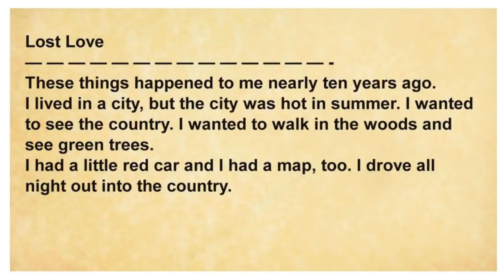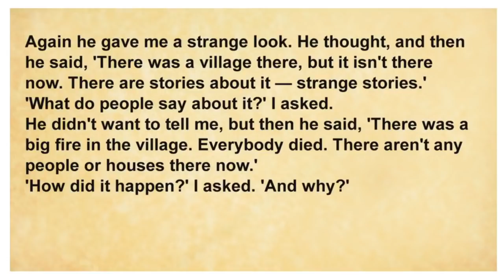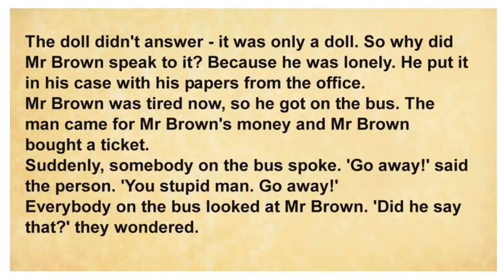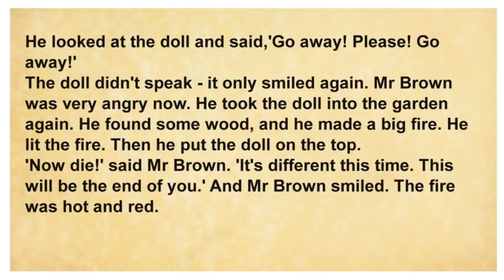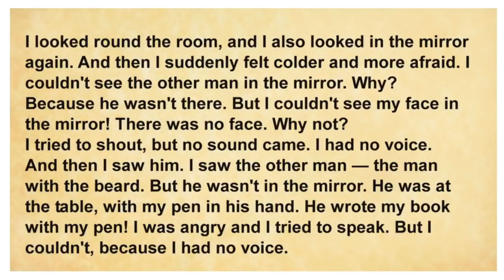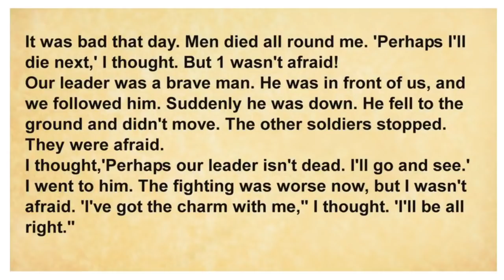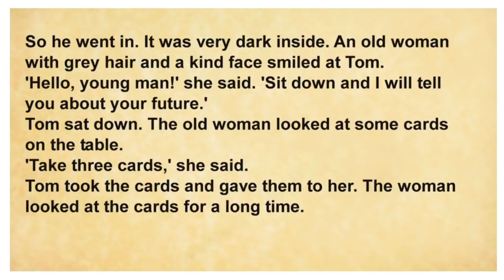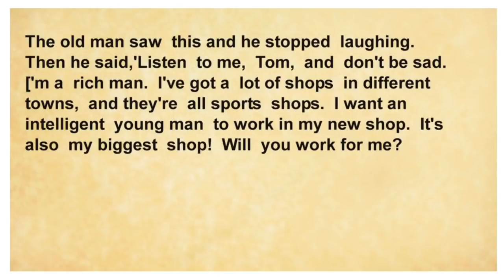Graded Reader Lost Love and Other Stories LV 02